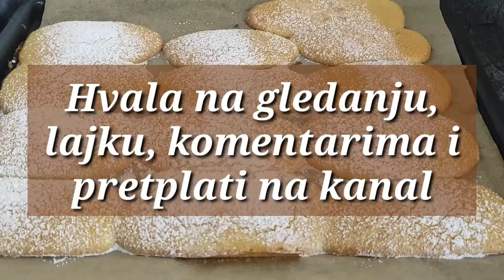Samo 3 sastojka, brašno, šećer i jaja. Brzi recept koji će vam se svidjeti!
Samo 3 jednostavna sastojka, brašno, šećer i jaja. Brzi recept koji će vam se svidjeti!
Omiljeni kolačići koji se tope u ustima.

Sastojci;
4 jaja ( manja ili 3 veća)
140 g šećera
150 g brašna

Pogledajte video recept sa pripremom.

Prijatelji ,

Pretplatite se na kanal, pritisnite zvono !

Ocijenite video sa  👍 - drago će mi biti , veoma znači.

Napišite komentar ili ostavite emoji , neće vam biti teško a bit ću vrlo sretna!  Hvala vam ♥️